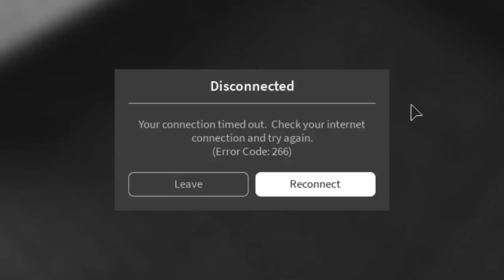TANK Build a boat. билд э боат танк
Привет всем!!! Я покажу в этом видео как построить танк в билд э боат роблокс.  Для постройки этого танка понадобиться все инструменты которые есть в игре билд э боат роблокс. Танк прикольный можно устроить битву или потролить игроков.